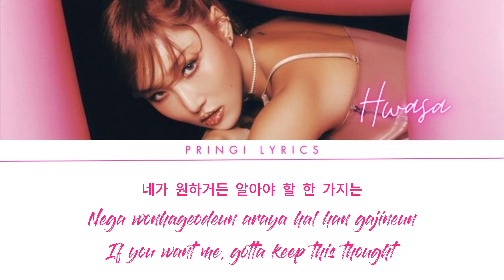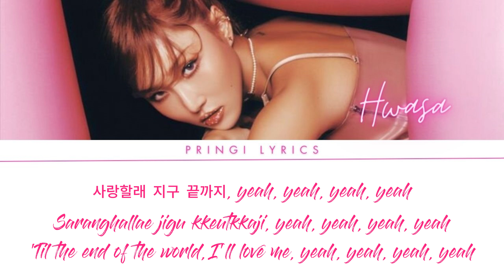HWASA 'I Love My Body' Lyrics (화사 I Love My Body 가사) (Color Coded Lyrics)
👥Artist: HWASA
🎵Song: I Love My Body
📚Album: I Love My Body

🎤 Lyrics: HWASA 'I Love My Body'

I love my body, that's my body, I love my body

아침에 일어나 세수하고 거울을 봐 (Yeah-eh-eh)
Achime ireona sesuhago geoureul bwa (Yeah-eh-eh)
Wake up in the morning, I wash my face and look in the mirror (Yeah-eh-eh)

눈 한 번 비비고 자세히 좀 바라봐 (Yeah-eh-eh)
Nun han beon bibigo jasehi jom barabwa (Yeah-eh-eh)
I rub my eyes once and look closely (Yeah-eh-eh)

생김새 하나하나 난 꽤나 괜찮아 (Na-na-na-na, na)
Saenggimsae hanahana nan kkwaena gwaenchana (Na-na-na-na, na)
Every feature, one by one, I look pretty good (Na-na-na-na, na)

It's okay to be okay

자유로운 척 매여있어
Jayuroun cheok maeyeoisseo
Don't fake it, don't get hung up

기준만 수백만 가지
Gijunman subaengman gaji
Got way too many standards

뭐가 맞는 거지
Mwoga manneun geoji
Not sure what's right

정답은 딱 한 가지
Jeongdabeun ttak han gaji
There is only one answer

I love my body, 윤기나는 내 머리
I love my body, yunginaneun nae meori
I love my body and my hair be so shiny

발끝까지, my body (Yeah, that's my body)
Balkkeutkkaji, my body (Yeah, that's my body)
Head to toe be my body (Yeah, that's my body)

Yeah, that's my body, 사랑스런 내 tummy
Yeah, that's my body, sarangseureon nae tummy

Unique한 팔과 다리 (Yeah, that's my body)
Uniquehan palgwa dari (Yeah, that's my body)
My arms, my legs so unique (Yeah, that's my body)

살 빠졌네 안 빠졌네
Sal ppajyeonne an ppajyeonne
Whether I lost weight or not,

그게 왜 궁금한 건데?
Geuge wae gunggeumhan geonde?
what's it to you?

반가웠던 맘 사라지게 (Yeah, yeah)
Bangawotdeon mam sarajige (Yeah, yeah)
It's no longer good to see you

쓸데없는 인사치레
Sseuldeeomneun insachire
Pointless greetings for who (Yeah, yeah)

'Cause my body's more than that

질겅질겅 너의 그 입에 (Yeah, yeah)
Jilgeongjilgeong neoui geu ibe (Yeah, yeah)
Don't be talking smack (Yeah, yeah)

오르락내리락
Oreurangnaerirak
Hating on me like

막 다룰 존재는 아냐 (Na-na-na-na, na)
Mak darul jonjaeneun anya (Na-na-na-na, na)
I'm worth so much more than that (Na-na-na-na, na)

Boy, I think you're not okay

날 사랑하든 안 하든 진짜 관심도 없거든
Nal saranghadeun an hadeun jinjja gwansimdo eopgeodeun
I really don't care if you love me or not

네가 원하거든 알아야 할 한 가지는
Nega wonhageodeun araya hal han gajineun
If you want me, gotta keep this thought

Love my body
Yeah, I do love me

끝내주는 내 미소까지
Kkeunnaejuneun nae misokkaji
Even my killer smile see

Love my body
Nothing can change me

사랑할래 지구 끝까지, yeah, yeah, yeah, yeah
Saranghallae jigu kkeutkkaji, yeah, yeah, yeah, yeah
'Til the end of the world, I'll love me, yeah, yeah, yeah, yeah